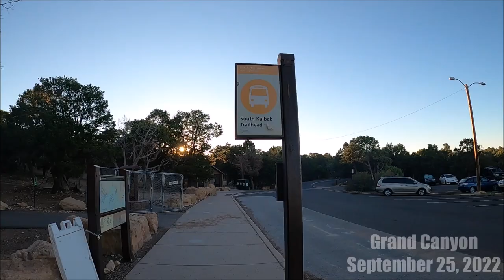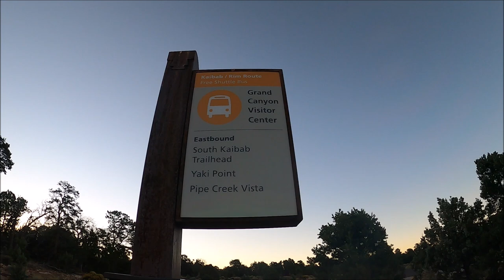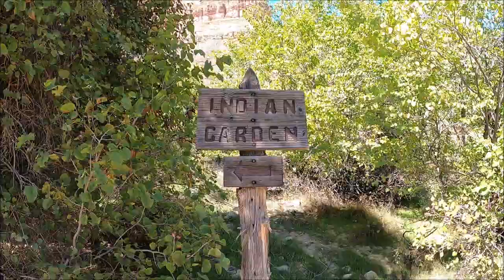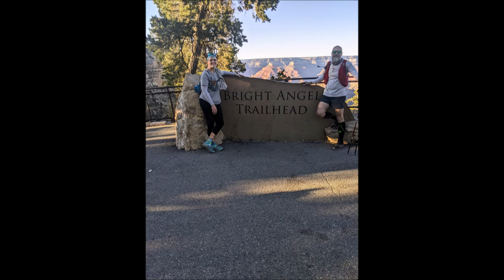Grand Canyon - The Less Popular Option (South Kaibab / Tonto West / Bright Angel)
On September 25, 2022 we hiked down South Kaibab to Tonto West over and up Bright Angel. Tonto is a unique option to hike the Grand Canyon if you want a more secluded experience - We did not see another person on the Tonto.
The total hike was about 15 miles with around 5,000' of vertical gain.